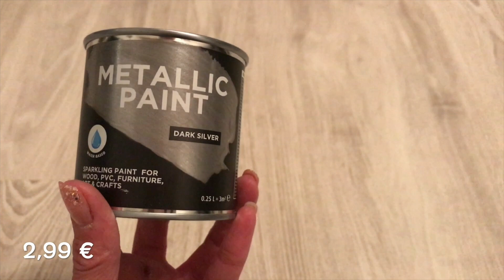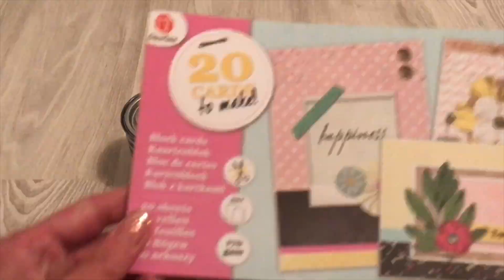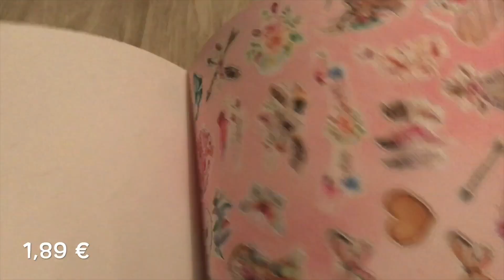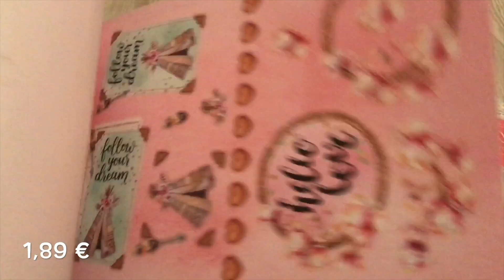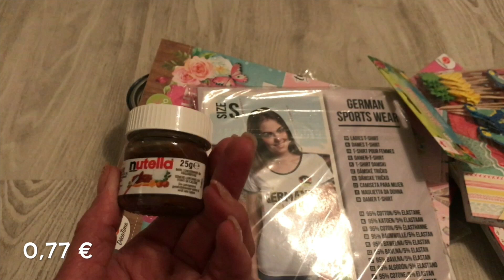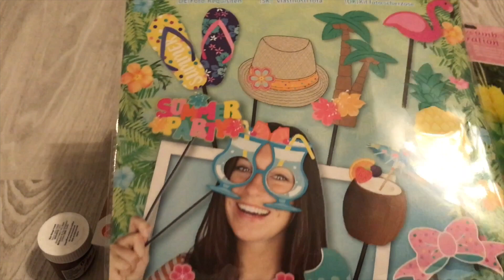Action Haul (deutsch), Scrapbook, DIY, Sommerparty, WM 2018, Deutschland